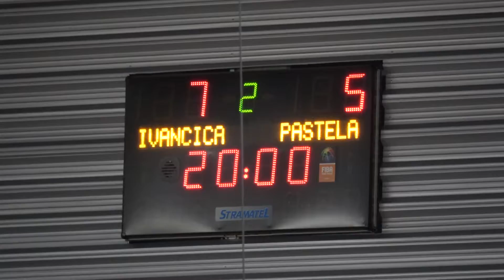20171228 - Varaždin turnir - 2006. godište - polufinale - RK Maksimir Pastela VS RK Ivančica (5:7)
20171228 - Varaždin turnir - 2006. godište - polufinale - RK Maksimir Pastela VS RK Ivančica